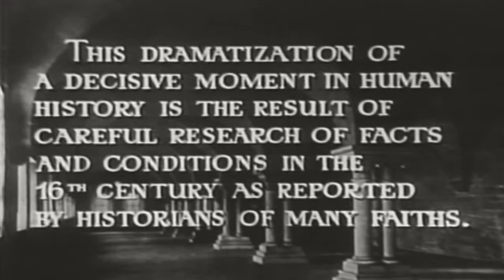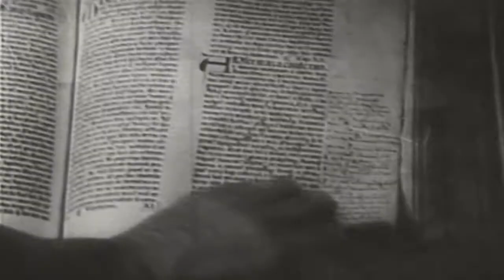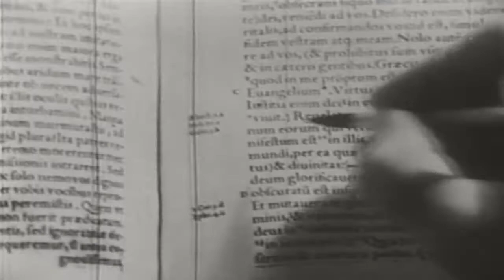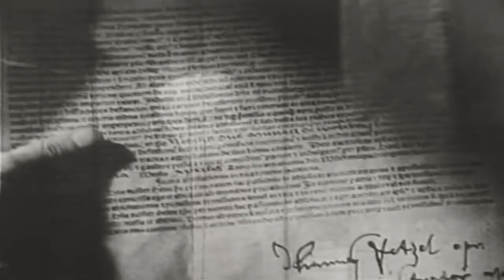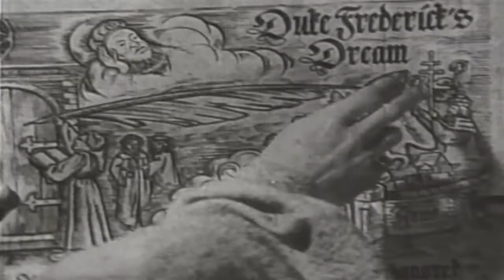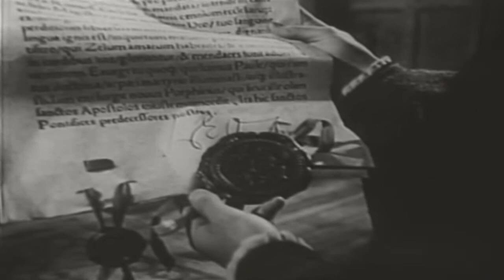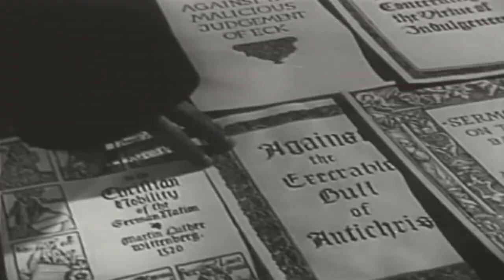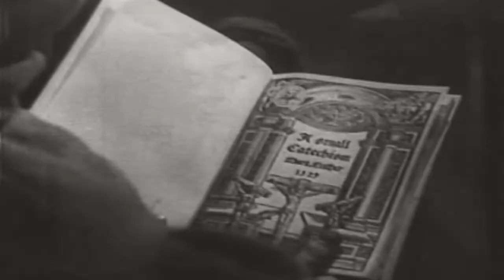Martin Luther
Martin Luther's growing realization that the religion, to which he had dedicated his life, was flawed.  His character is shown to mature in believable stages, culminating in acts of ferocious courage.